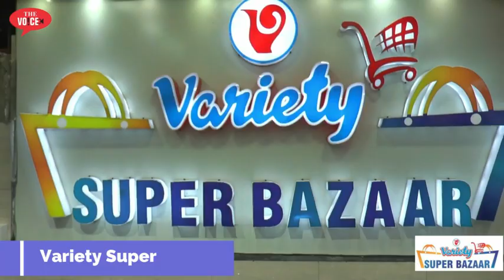28th March Top10 News || Bhiwandi Updates| Traffic Rules | Congress | RRR